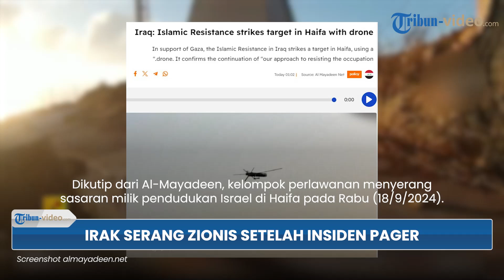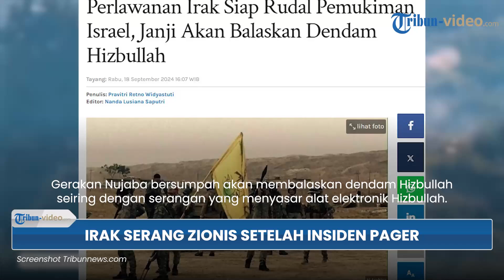Pasukan Irak Serang Zionis di Haifa Gunakan Drone seusai Insiden Teror Pager dari Israel di Lebanon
TRIBUN-VIDEO.COM - Pasukan perlawanan Irak menyerang sasaran di Haifa setelah Israel menyabotase dan meledakkan ribuan pager perlawanan di Lebanon, Hizbullah.

Serangan tersebut dilakukan menggunakan drone dan menimbulkan ledakan.

Program: Tribunnews Update
Host: Tri Suhartini
Editor Video: Ananda Bayu S
Uploader: Panji Anggoro Putro